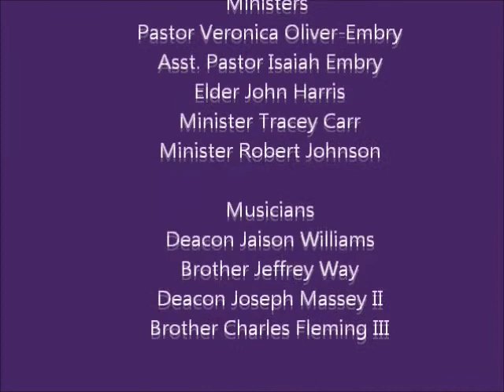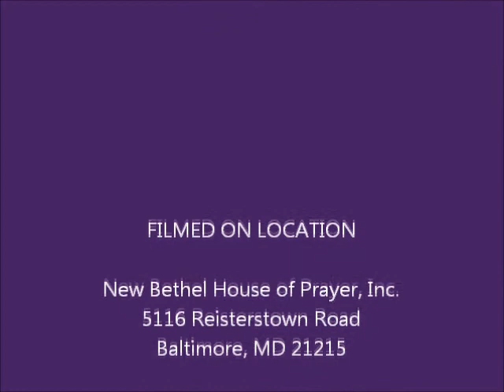December 8, 2012 Deacon Reuben Smith - I've Got a Ridiculous Praise for a Senseless Blessing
Deacon Reuben Smith of Abundant Harvest House of Prayer, Philadelphia PA speaks at New Bethel House of Prayer on the blessings that God gives his people that don't make sense in man's eyes.